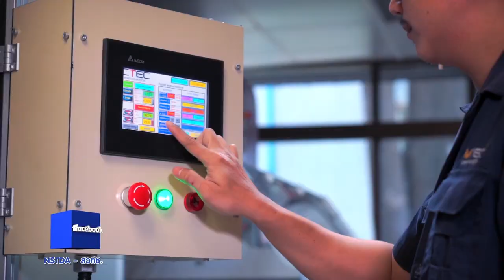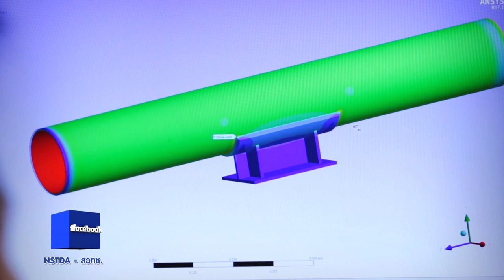พลังวิทย์ คิดเพื่อคนไทย ตอน บริจาคเงินเข้ากองทุนพัฒนา S&T ลดหย่อนภาษีได้ 2 เท่า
ด้วยคุณภาพความเป็นอยู่ของคนในสังคมปัจจุบัน ยังคงมีหลายปัญหาที่ควรช่วยกันพัฒนาอย่างต่อเนื่อง สวทช. เล็งเห็นความสำคัญ และได้มีการทำงานวิจัยต่างๆ มากมายที่จะมีส่วนช่วยพัฒนาสังคม เศรษฐกิจ และภาคอุตสาหกรรมให้ดีขึ้น ทั้งโครงการด้านการแพทย์ เช่น ข้อเข่าเทียม สาธารณสุข โครงการเด็ก สังคม และชุมชน เช่น การจัดค่ายวิทยาศาสตร์สำหรับเด็กนักเรียน และโครงการด้านการเกษตร เช่น การพัฒนาพันธุ์ข้าวทนน้ำท่วม ข้าวดัชนีน้ำตาลน้อย

ซึ่งท่านก็สามารถมีส่วนร่วมในการวิจัย และพัฒนาของประเทศ เพื่อยกระดับขีดความสามารถของภาคอุตสาหกรรม เศรษฐกิจ และสังคมได้ ด้วยการบริจาคเงินเข้า “กองทุนเพื่อการพัฒนาวิทยาศาสตร์และเทคโนโลยี” ของ สวทช. พร้อมรับสิทธิประโยชน์ในการลดหย่อนภาษี 2 เท่า อ่านรายละเอียดเพิ่มเติมที่